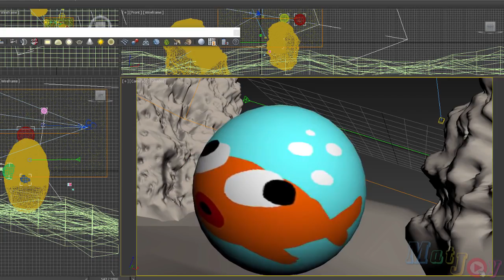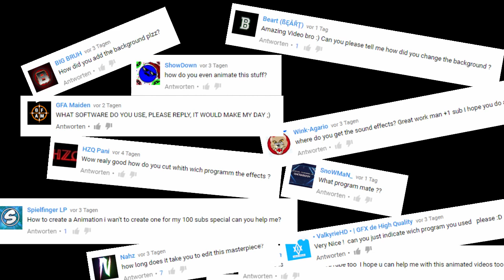AGAR IO 3D ANIMATION The underwater camera